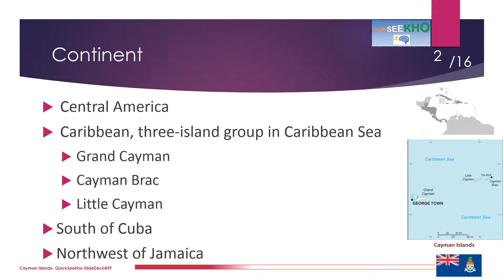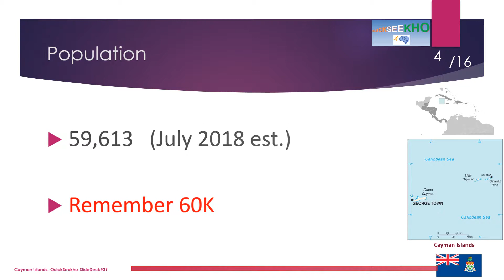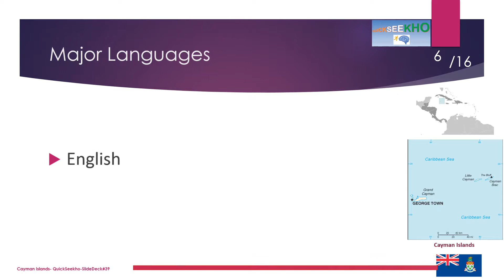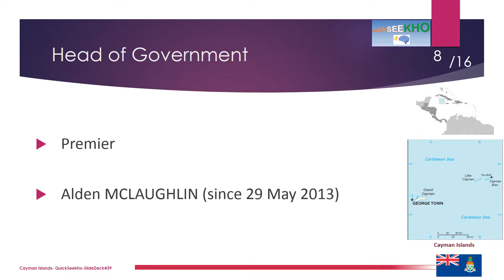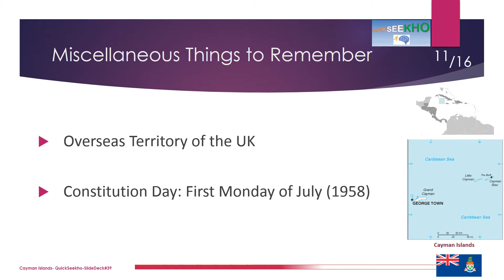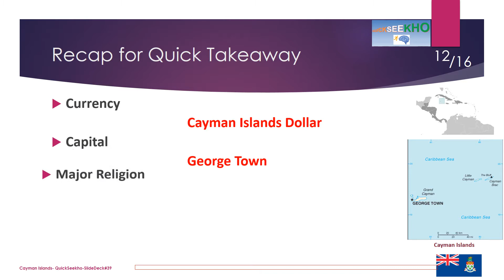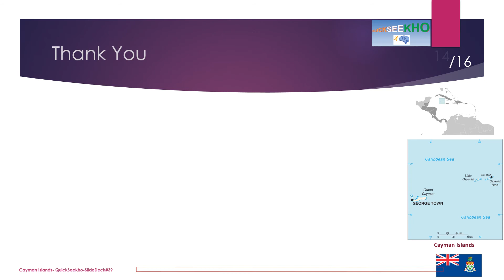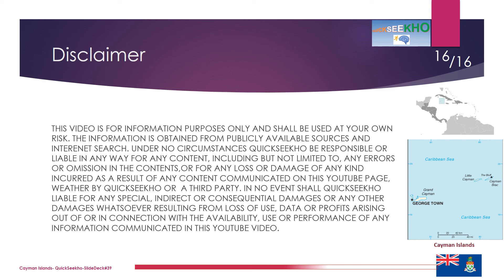Educational Presentation - Country Information - Cayman Islands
This video provides basic information on Cayman Islands with a relaxing presentation and their national anthem in the background.